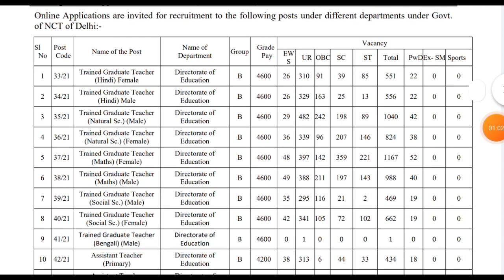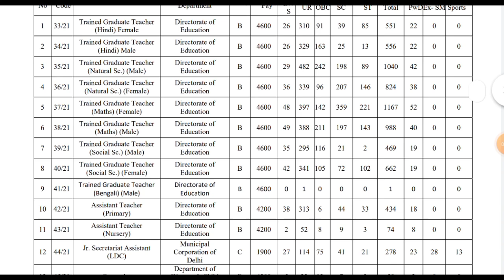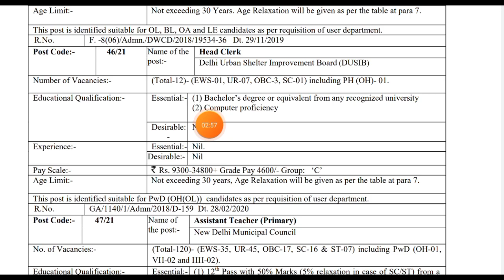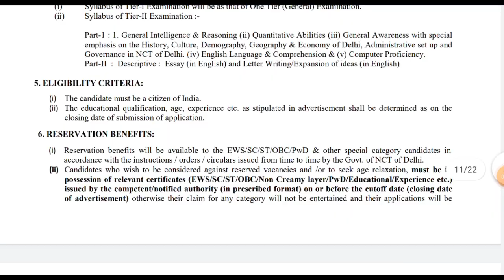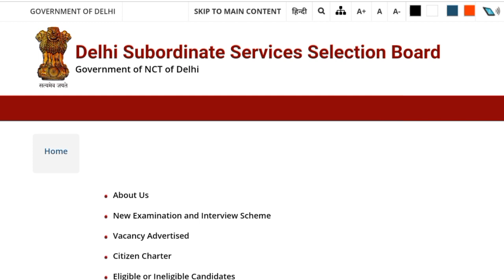নুতন LDC পদে নিয়োগ ২০২১ | সরকারি চাকরি ২০২১| Tripura Jobs News 2021 | 10th Pass Govt Jobs 2021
Your Quries:-

Tripura (India)